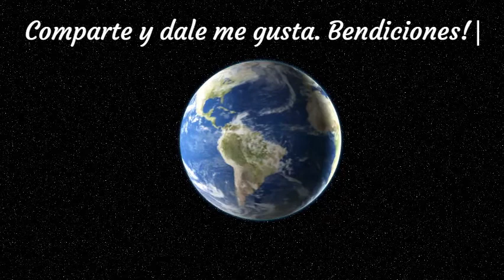Porque Santo es tu nombre - Escuela de Alabanza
"Por lo cual Dios también lo exaltó hasta lo sumo, y le dio un nombre que es sobre todo nombre,
para que en el nombre de Jesús se doble toda rodilla de los que están en los cielos, y en la tierra, y debajo de la tierra; y toda lengua confiese que Jesucristo es el Señor, para gloria de Dios el Padre." Filipenses 2, 9-11

LETRA

Porque Santo es tu nombre
Y en tu nombre
Toda rodilla doblará

Cantaré tu alabanza
Día y noche me gozaré
En la majestad de tu nombre
No cesará de adoración

Toda rodilla doblará